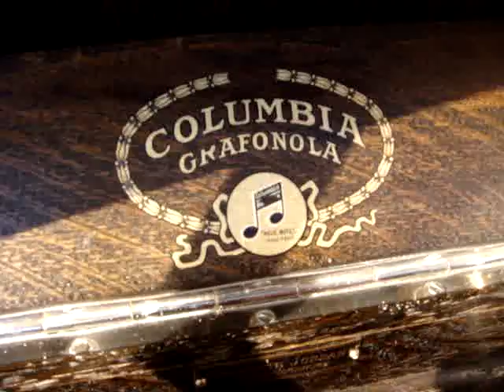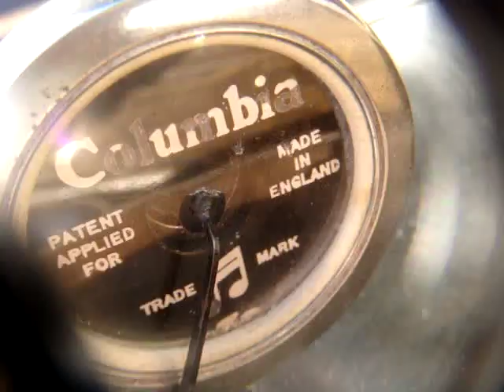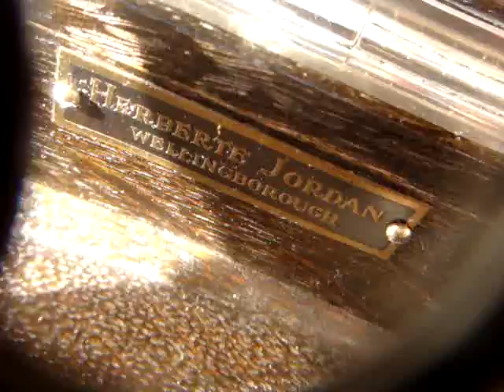Vintage Antique Old Columbia GRAFONOLA Table Top Gramophone & Sound Box See Video